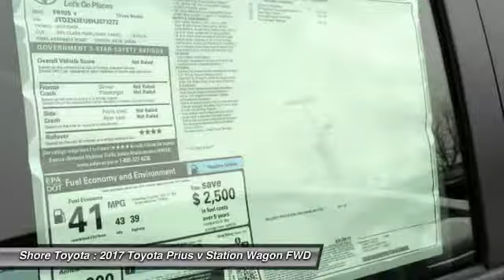2017 Toyota Prius v Mays Landing NJ 48623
2017 Toyota Prius v

Shore Toyota
4236 Black Horse Pike

You'll love this 2017 Toyota Prius v. This is a station wagon you'll want to take home. Call and get in touch with Shore Toyota directly, and be the first to open the station wagon door today!